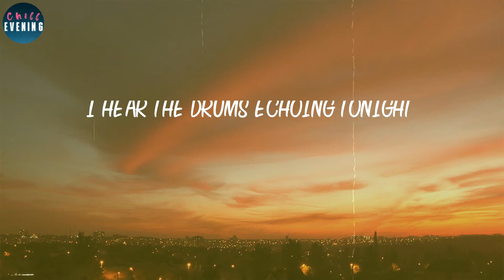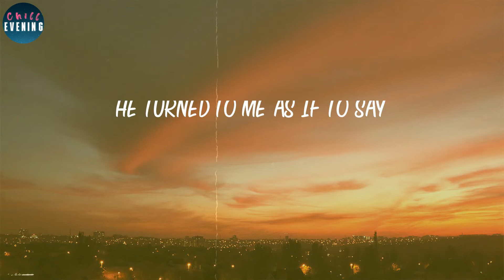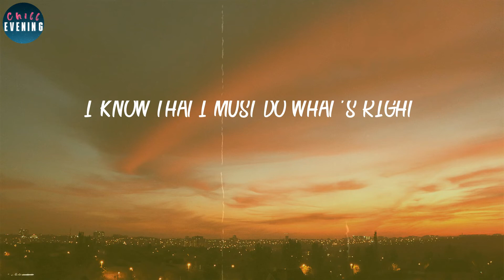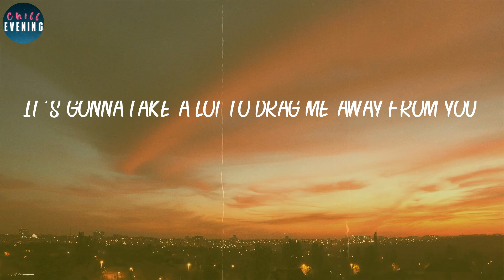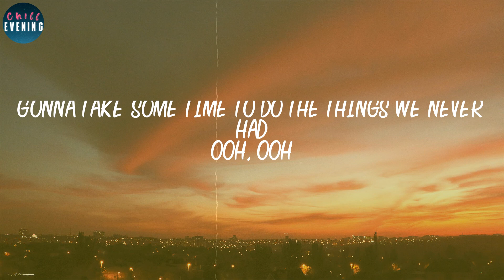Toto - Africa (Lyrics) ~ I bless the rains down in Africa